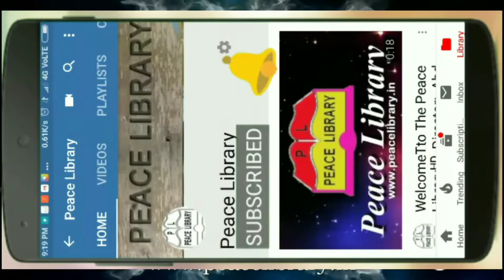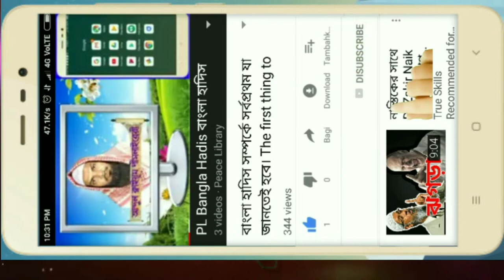সেখপুর পাকুড় রোডে আগুন লাগিয়েছে কারা? আব্দুল ক্বাইয়ূম পীস লাইব্রেরী। Sekhpur pakur Fire